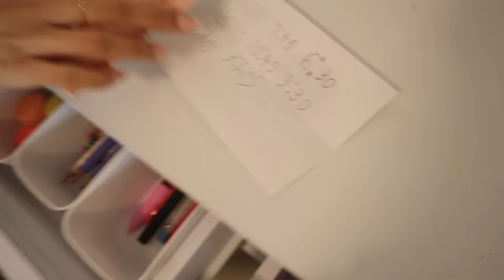SWAPPING BEDROOMS WITH MY SISTER!! GONE WRONG***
SWAPPING BEDROOMS WITH MY SISTER!! BELLA HAS A CRUSH!!